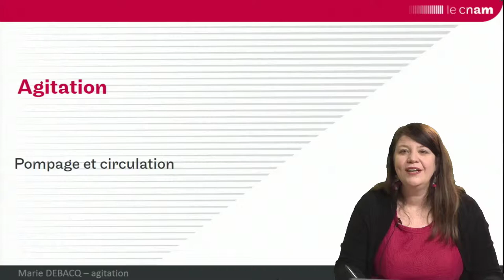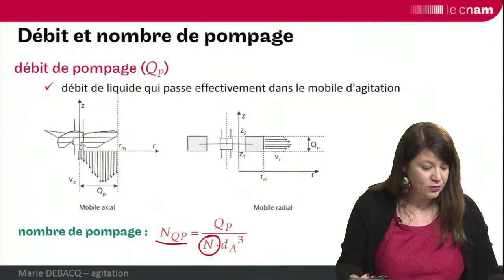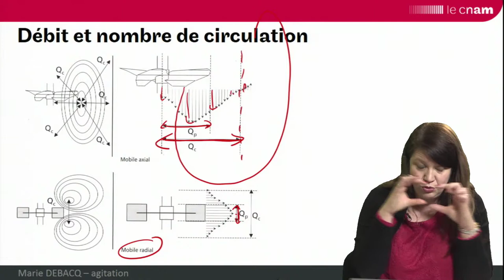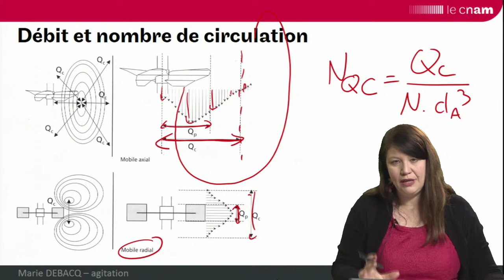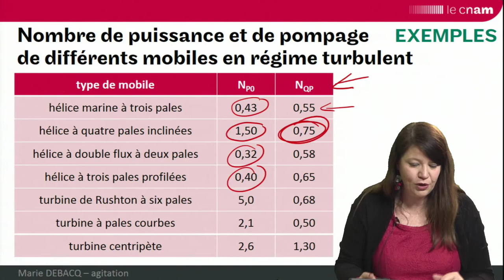agitation 7 : pompage, circulation + choix du mobile à partir des nombres de puissance et de pompage